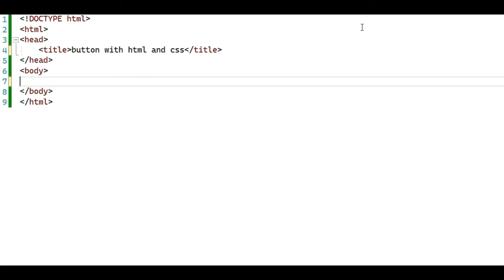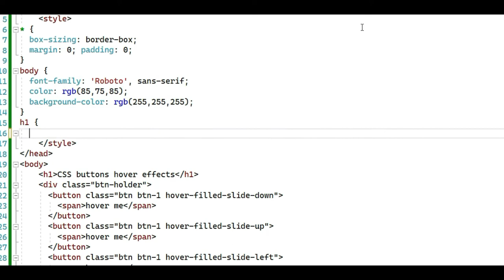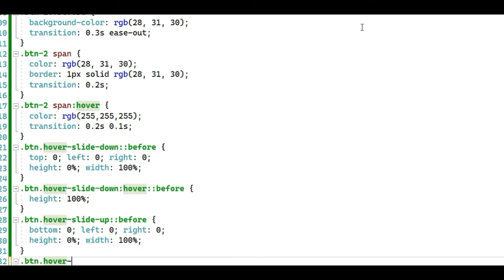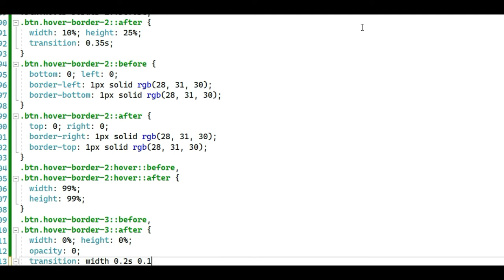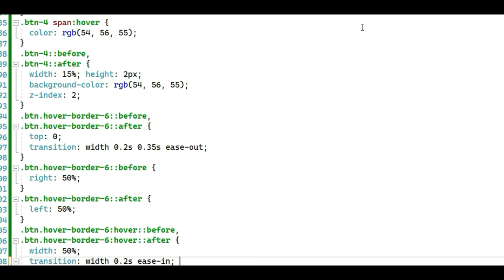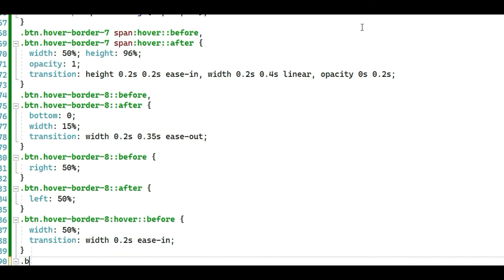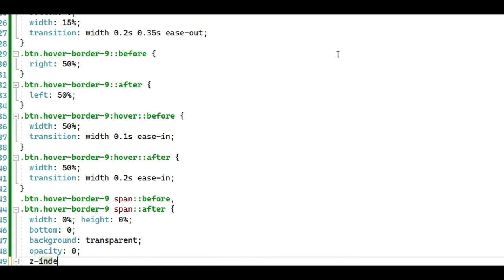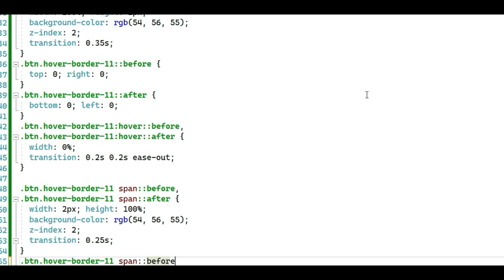Design buttons with HTML and CSS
In this video, you can learn. How to Design buttons with HTML and CSS.